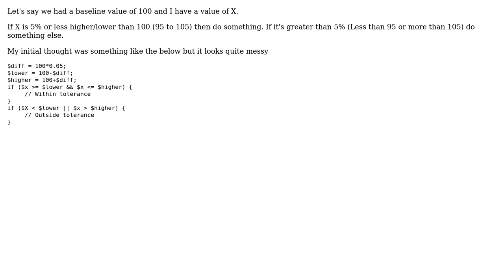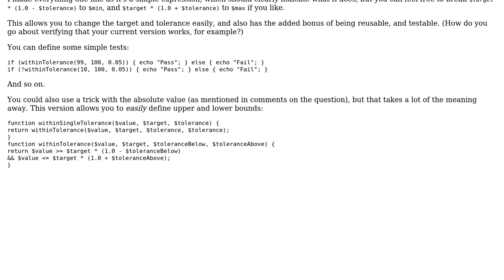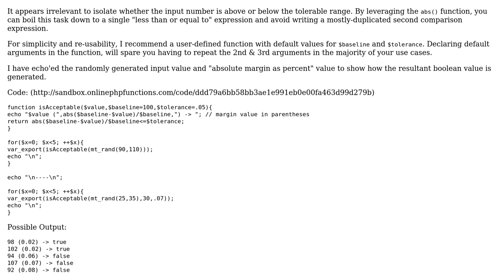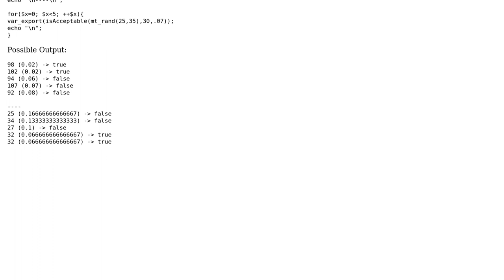Code Review: Take actions depending on whether a number is within X percent of another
With thanks & praise to God, and with thanks to the many people who have made this project possible! | Content (except music & images) licensed under CC BY-SA | Music | Images & others | With thanks to user pee2pee user mickmackusa user Der Kommissar user 200_success and the Stack Exchange Network Trademarks are property of their respective owners. You are responsible for your own actions.